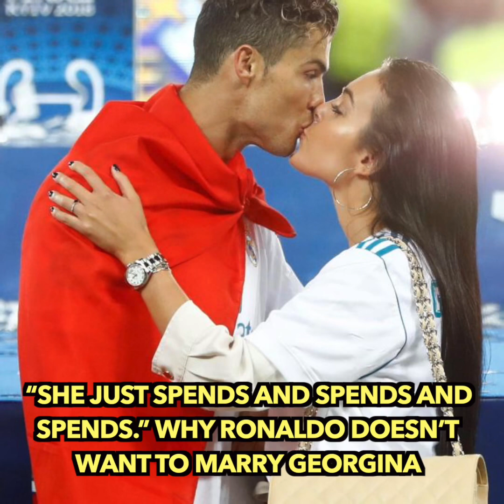Why Ronaldo Doesn't Want To Marry Georgina | UnknownFacts.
She Just Spends And Spends And Spends. Why Ronaldo Doesn’t Want To Marry Georgina.facts unknownfacts india education knowledge andrewtate cr7 cr7fans cristianoronaldo cristiano ronaldo messi .